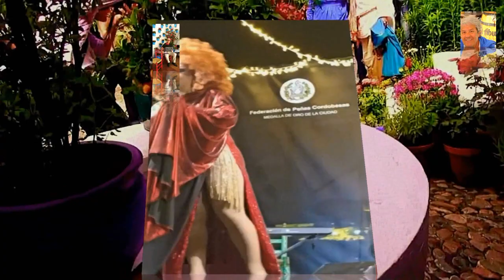IMPERIO REINA (CÓRDOBA)